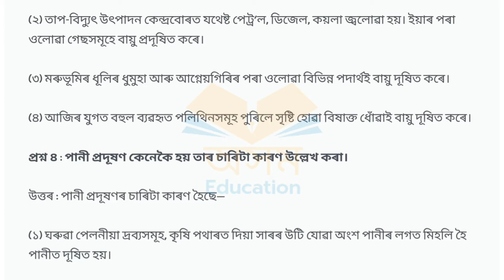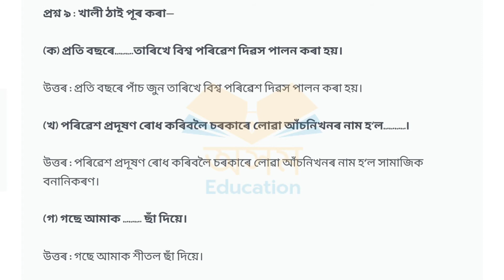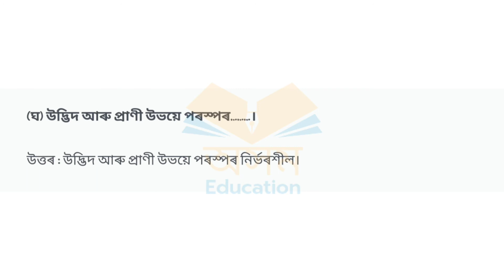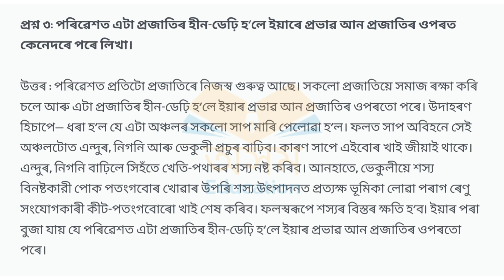শংকৰদেৱ শিশু নিকেতন//Class-4//chapter-7//পৰিৱেশ আৰু প্ৰদূষণ//সমাজ বিজ্ঞান//প্ৰশ্ন উত্তৰ।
Declaration 🚨🚨🚨🚨⚠️⚠️⚠️⚠️